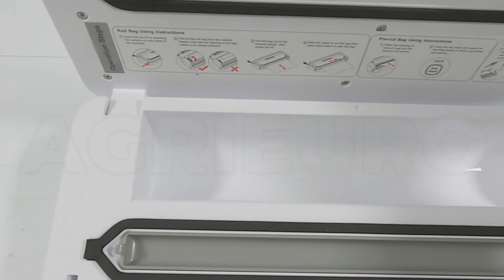BEPER BA.010 Multi-function Steel Vacuum Sealer with cutter - Product introduction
The NEW BEPER BA.010 vacuum sealer allows you to store vacuum-packed foods up to 4 times longer.
Compact design: it measures 40x15.5x10.5 cm and weights only 3.5 kg
Fully automatic, it allows to achieve professional performances even at home.
Thanks to its new technology, BEPER BA.010 preserves the food in an exceptional way, performs perfect sealings and in only a few seconds the bag is ready.

Comfortable and easy to use, it allows:
The fully automatic vacuum process
Making the partial vacuum in manual mode (recommended for the most delicate or friable foods)
Sealing bags without vacuum
Turning on the vacuum cycle for containers
Moist function for moist foods
Features:
Bar length: 32 cm
Liquid collection tray
Width compatible bag: up to 30 cm
User-friendly push button controls
White color with steel parts for an attractive design
The machine is also equipped with a cutter to directly cut the bag once the vacuum is completed.